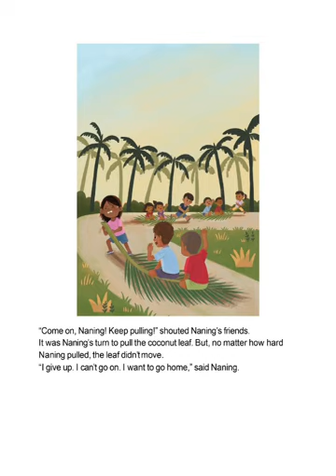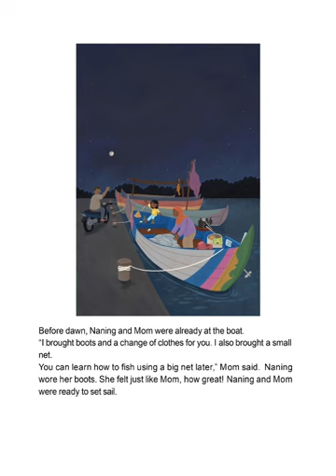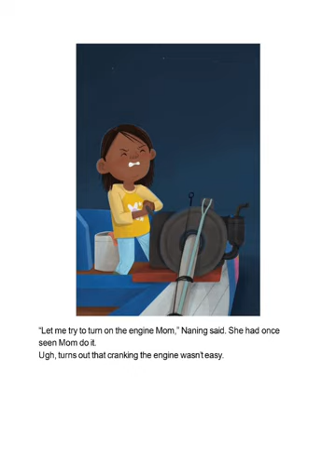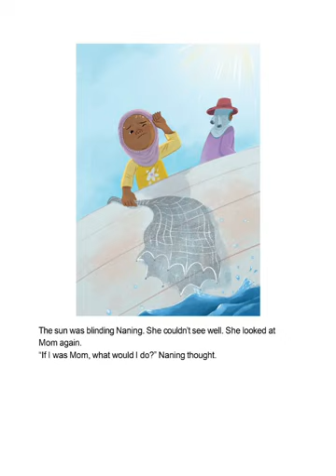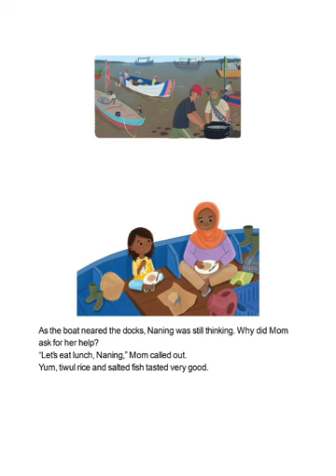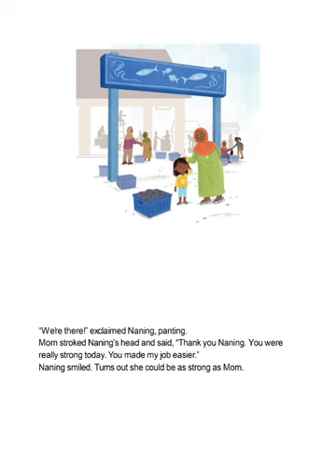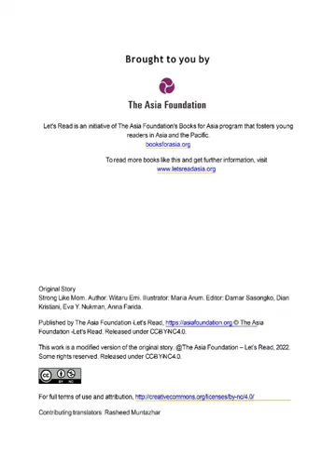Strong like mom (Lets Read) by Rima Yulianti (202112500842)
To fulfill my assignment English Phonology